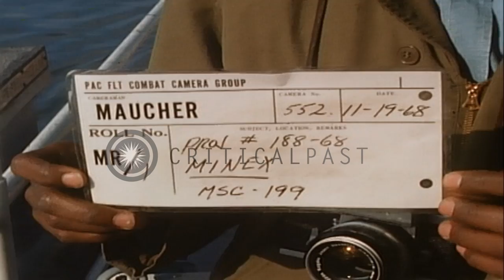Power cable inserted into acoustic device during mine sweep exercise in the Atlan...HD Stock Footage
Power cable inserted into acoustic device during mine sweep exercise in the Atlantic Ocean.

Mine sweep exercises aboard United States Navy Phoebe in Atlantic Ocean. A crew member on board the United States Navy motor minesweeper Phoebe a he pulls a power cable. One man works with a cable. One of the crew members attaches the power cable with acoustic device MK 4 situated in a cradle at the edge of the deck. Man secures the power cable inserted into the acoustic device. One man holds onto the cable and other man uses a wrench to tighten the collar to secure the power cable to acoustic device. Men on deck prepare to launch one of the floats situated on a cradle along the deck edge. Men wearing life jackets hold onto a steadying line. Float lifted over the side by the ship's boom. Float hangs over the side. MK4 acoustic device lifts by the ship's boom. The device hung over the side of the ship for lowering. Location: Atlantic Ocean. Date: November 19, 1968.

57,000+ broadcast-quality historic clips for immediate download.